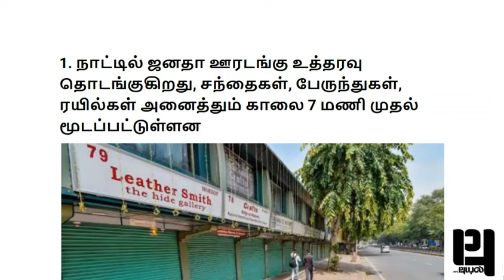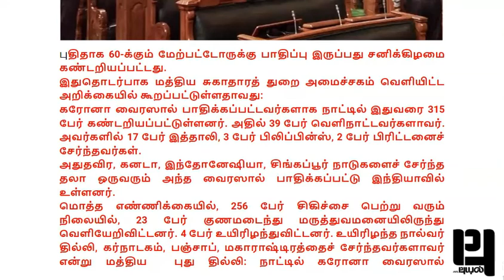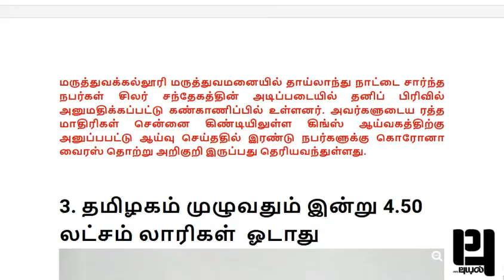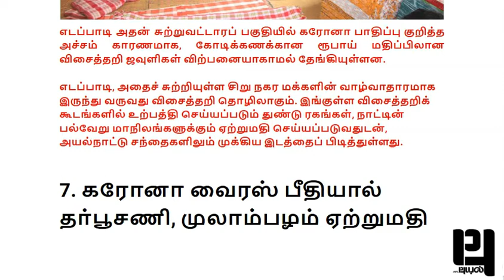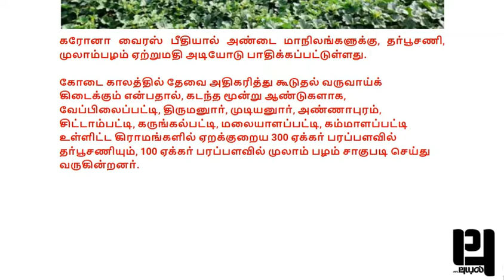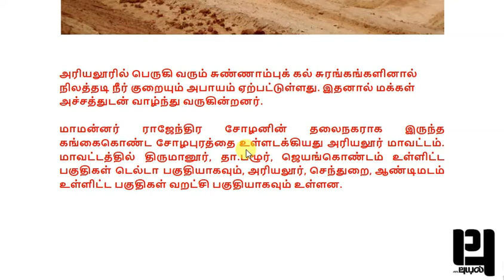Today Breaking News ! இன்று 22 மார்ச் 2020 முக்கிய செய்திகள், PM Modi news, coronavirus, Tamilnadu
இன்றைய முக்கிய செய்திகள்

முக்கிய செய்திகள்